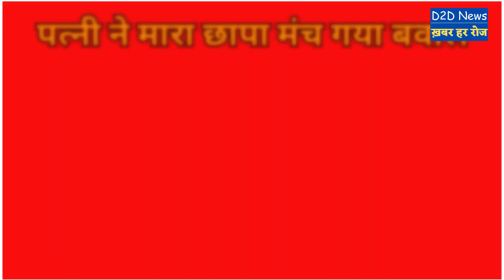Agra Viral video|| Lady इंस्पेक्टर के साथ कमरे में था इंस्पेक्टर पत्नी ने मारा छापा मच गया बवाल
Agra News|| Viral Video|| शैली राणा और इंस्पेक्टर की असली कहानी भयंकर Agra में हुई वायरल||

This Video is Produced by d2d news